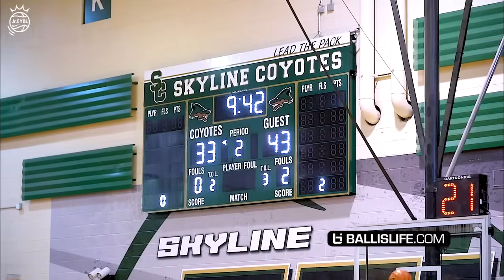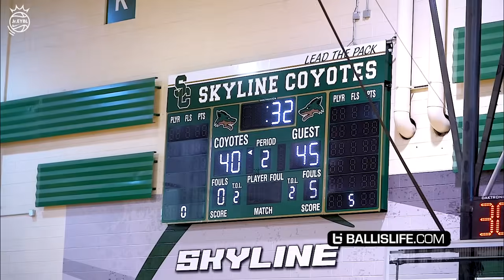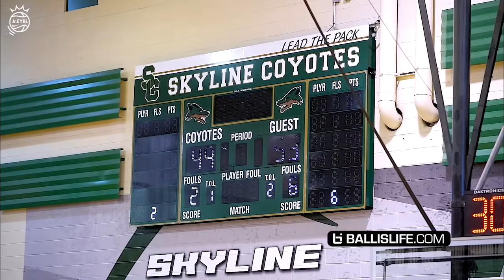Jamal Crawford Coaches His Son In EPIC Middle School Championship Game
In an intense rematch, Vegas Elite faced off against Seattle Rotary in the Jr. EYBL Championship. NBA legend Jamal Crawford coached his son JJ and the Rotary, while a stacked Vegas Elite team, led by Dj Hunter, went at their necks.